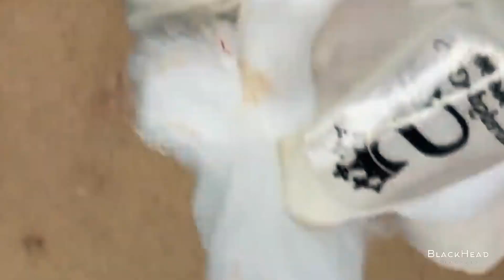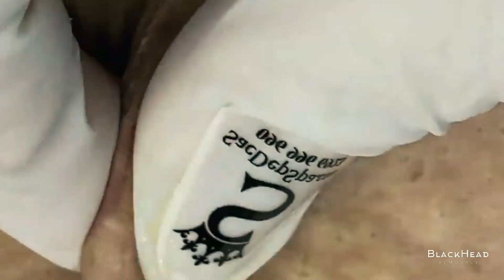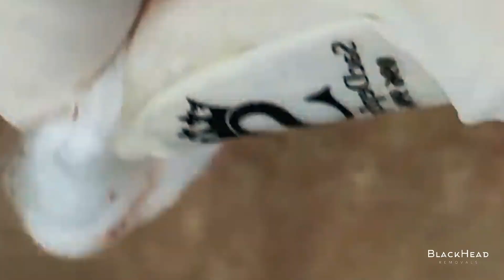Skin Symphony: Blackhead Harmonies Revealed